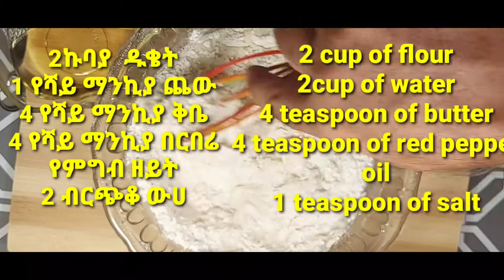LIYU KITCHEN, ለላጤና ላባወራዎች ኑ ምግብ እንስራ....# 1